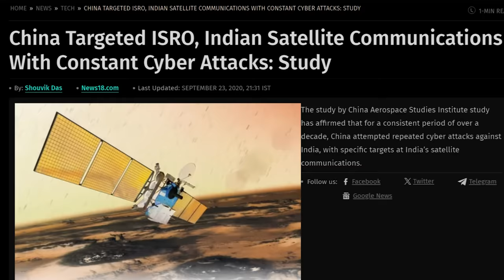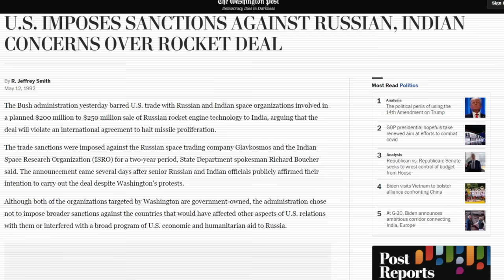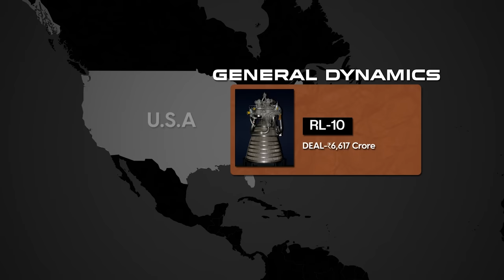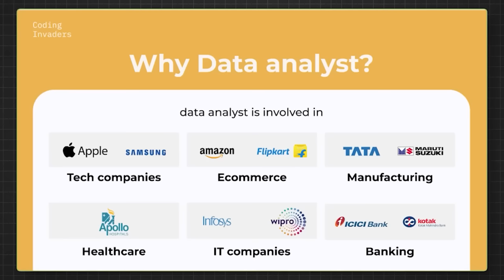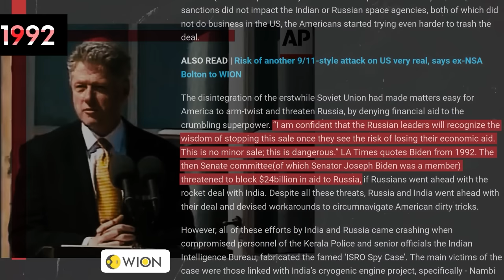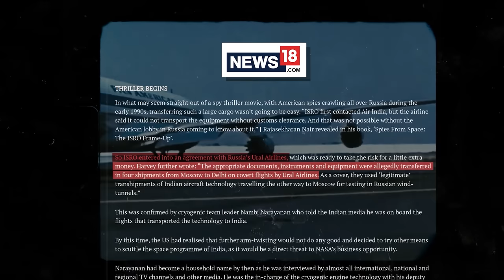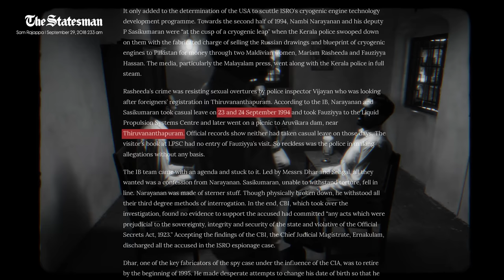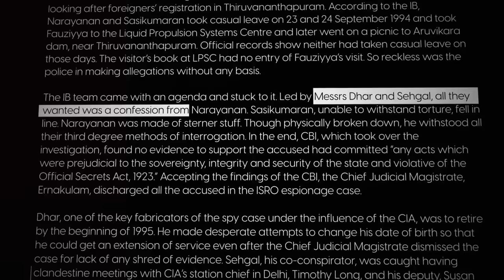How The WEST Tried to Stop ISRO's CHANDRAYAAN-3 Mission | Why The West Hates India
▶️Exclusive benefits for first 150 candidates

In this eye-opening video, we delve into the alleged covert efforts by intelligence agencies, including the CIA, to hinder India's prestigious space organisation, ISRO. Join us as we explore the motives behind these actions and the potential consequences for India's scientific progress. Discover the intriguing details surrounding this topic and stay informed about the complex world of international intelligence and geopolitics.

(00:00): Introduction
(01:08): How CIA stopped ISRO`s Moon Mission
(10:22): China Behind Chandrayaan 2`s Failure?
(12:41): How CIA Killed India`s Nuclear Scientist, Homi Bhabha?
(19:04): How CIA Was Secretly Overhearing India's Internal Communications?